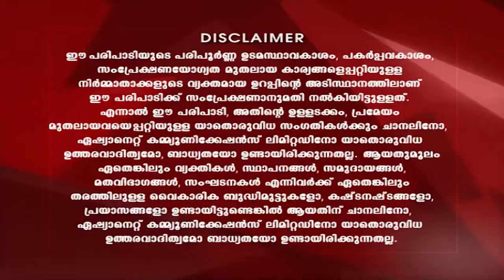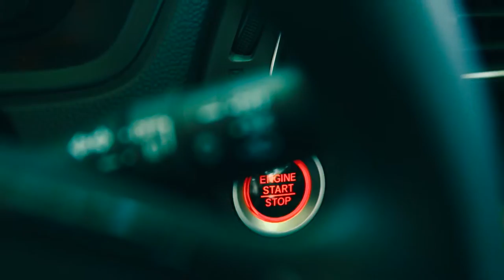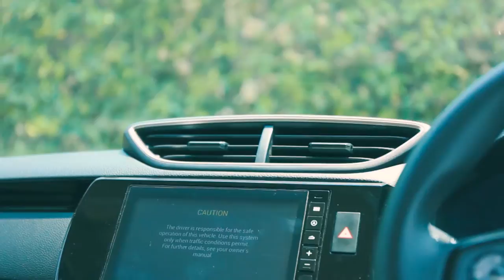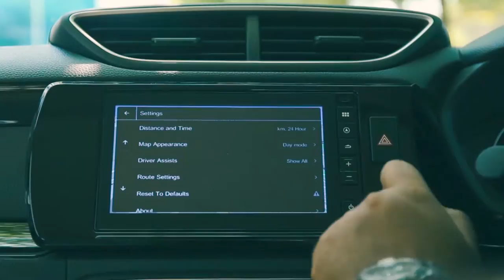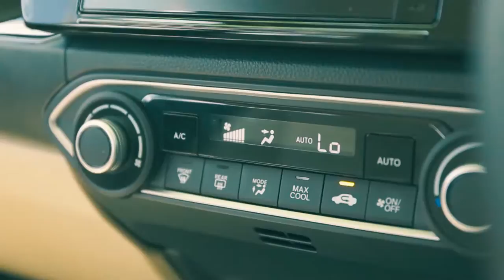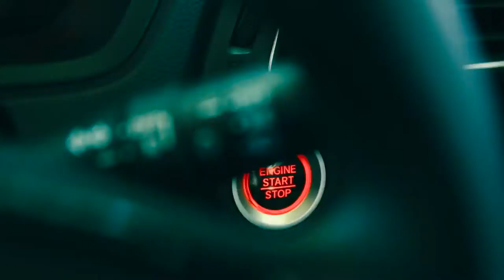AUTOGRAPH EPI 08 TD 06 05 18 1